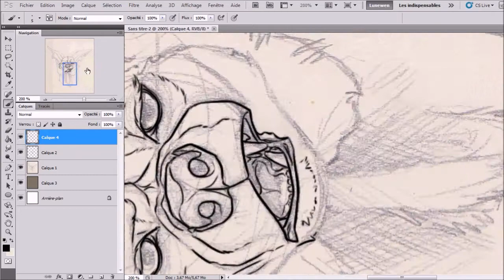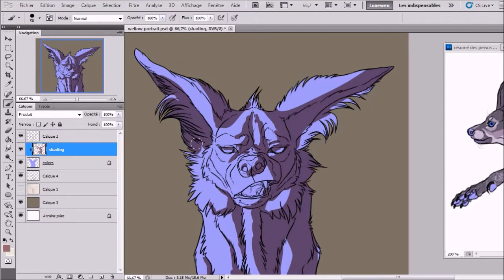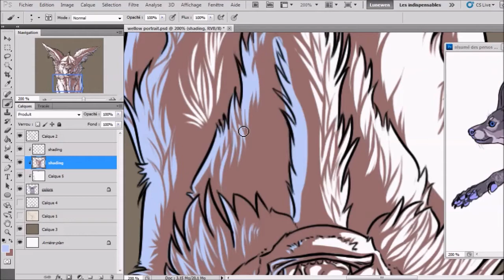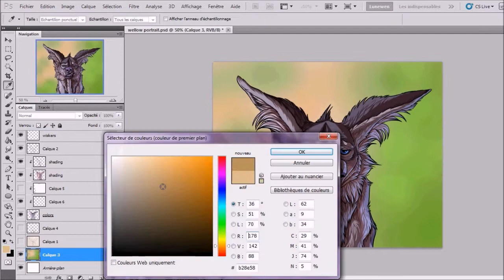ecstatic - Lunëwen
Wellow being ecstatic, just wanted colouring this funny face ;p And as asked, a full process with the brushes, tools I use ! :3
I'm sorry the log crashed during the colouring, so this step isn't visible in the process :/
Free version
Gorgeous music - Vox Clamantis by Luc Arbogast ♥